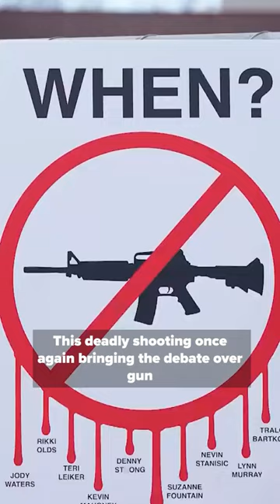The Nation Mourns as New Details About the Nashville Shooter Emerge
The city of Nashville and the nation are reeling from the shooting that took place Monday morning at the Covenant School, a private Christian school with 200 students from preschool through sixth grade. Today, new details are coming out as police have even released disturbing images showing how the deadly events unfolded.

The shooter has now been identified as Audrey Hale, a 28-year-old female who identifies as transgender. Hale was reportedly a former student at the Christian school and had planned out the massacre well in advance.

New surveillance video shows Hale driving up to the school and firing through a glass door to gain entry. The shooter was armed with two assault-style weapons and a pistol. Once inside, authorities say Hale shot and killed six people.